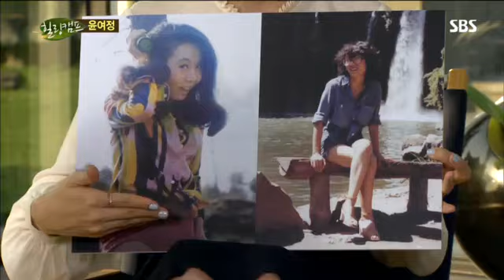힐링캠프 윤여정 #11